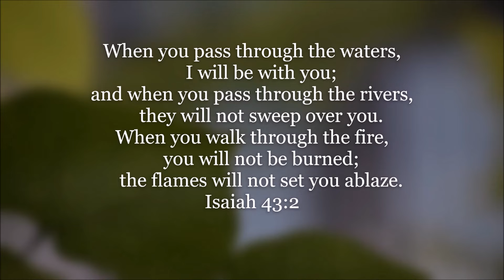தினமும் ஒரு வேதவசனம் | BIBLE Verse | Tamil & English